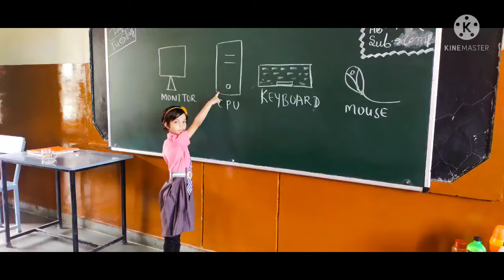Welcome back to School